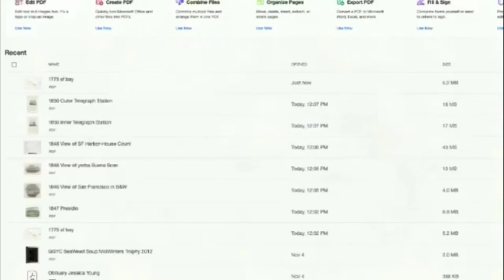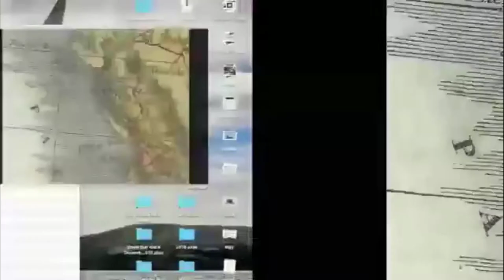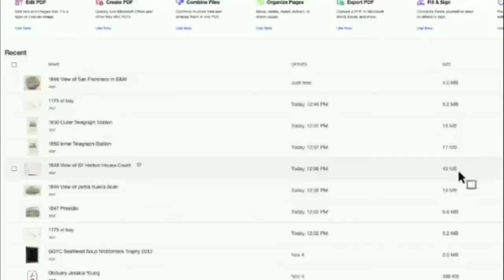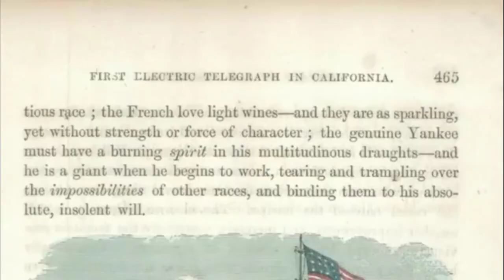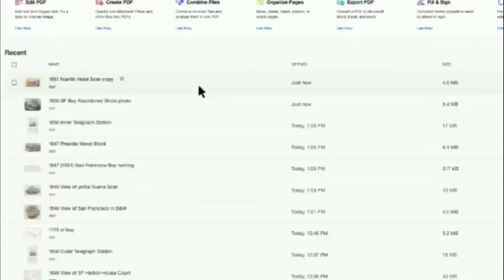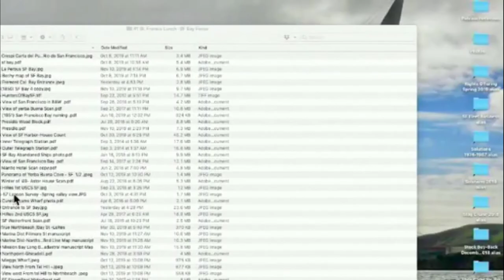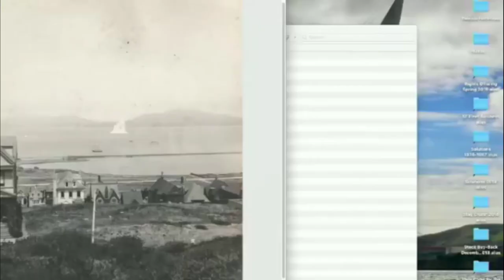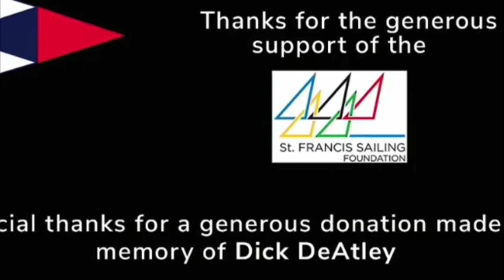Jim Schein — Step Back in Time to One of SF's Best Shops | 11/13/2019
Step Back in Time to One of SF's Best Shops

Jim Schein, Owner and Shopkeeper, Schein and Schein Antique Maps and Prints

Jim and Marti’s antique map and print shop on Upper Grant Avenue in North Beach is an amazing place to while away an afternoon. They carry maps of the world and specialize in maps of San Francisco, early California and the Rancho period from 1780–1880. Their collection of over 10,000 historic photos provides a vivid history of San Francisco during the 1850s, California Gold Country and a Bay Area before bridges. Lecturing regularly at the Mechanics Institute, SFDPW BSM, California Land Surveyors Association and the California Map Society, Jim loves San Francisco history and uses these occasions to learn from his knowledgeable local audiences, and freely assails them with facts and antidotes to help preserve their own timeline of SF history.